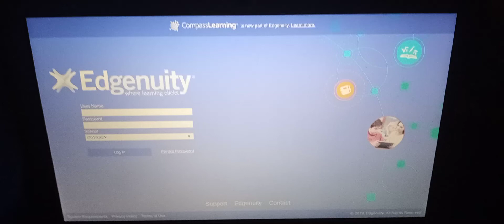Compass learning website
Compass Learning online school